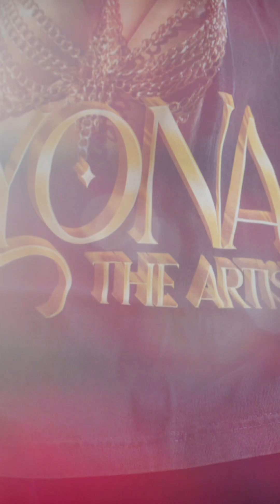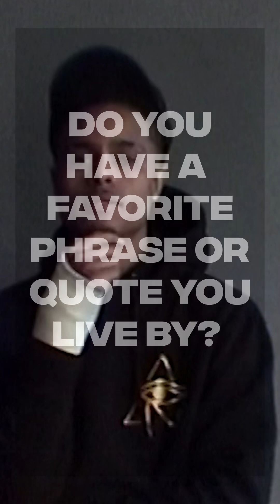Journey in ART Marcus Boogiebot Taylor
Here’s a small life interview about my journey in art what it means to me and what inspires me thank you for supporting and enjoy! Follow @theartistcollection on ig for Merch and my personal @_boogiebot